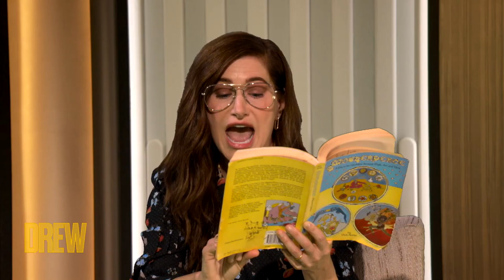Kathryn Hahn Gives Drew Barrymore a Tarot Card Reading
Actress Kathryn Hahn gives our Drew a very special tarot card reading to see what this year looks like and what she can expect in the future.